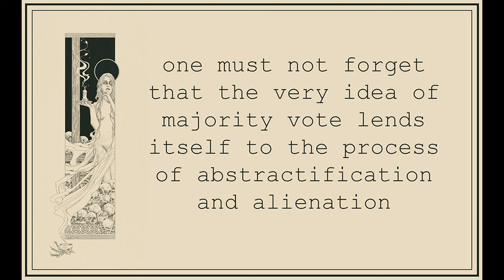Chapter 8 (Part 3) from The Sane Society by Erich Fromm